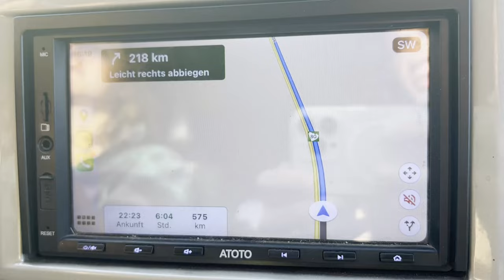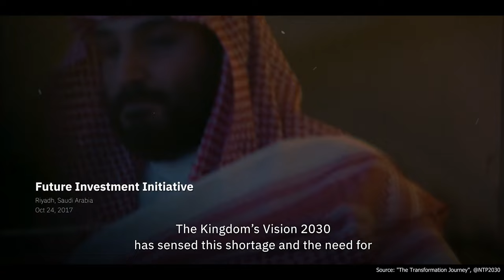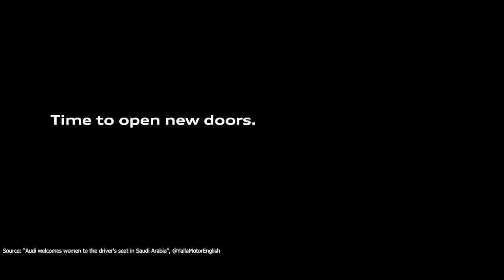Entering Saudi Arabia with our own Car | Exploring AlUla, Hegra & Maraya with our 4x4 Pajero Camper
Our journey through Saudi first brings us to AlUla - a place that will soon be the tourist centre of Saudi Arabia! Until now it’s more of an insider tip… We visit the largest mirrored building on earth: the majestic Maraya concert hall! We stroll through AlUlas Old Town and watch the sunset over the tombs of Hegra.

Saudi fascinates us from the first moment, we overland this country and at first hand witness the major shifts that are happening at the moment. Within a few years women are allowed to take their drivers licence test, first international artists play concerts and travellers from (almost) all over the world are welcomed to visit Saudi.

Everything is opening, but we also feel how not being veiled as a woman and driving a car is still a little strange and exotic.

We hope that we could give you some nice insights into our journey! We made this little video for friends and family, travel lovers and maybe just for ourselves in a few years to remember our journey through moving images.

See you soon, Millo & Nouki :)

Border Entry Fees:

135€ eVisa Saudi Arabia 90 Days within one year!
100€ car insurance 3 months

Diesel price (2023, State regulated)
~0,77 SAR/l = ~0,19€/l
Timeline:

00:00 Saudi is Opening Up!
00:30 Minoukis
00:47 Border Jordan - Saudi Arabia
01:45 The Region of AlUla
02:14 Maraya Concert Hall
03:15 Luxury Travel & Destination
04:02 Oasis & Clayhouses of AlUla
04:22 Tourism in Saudi Arabia & Vision 2030
05:15 Women are allowed to take their drivers license test
06:10 First tourist visas, international concerts & first tax
06:30 How it feels to travel Saudi (as a women)
07:14 World Heritage Site Hegra (Mada'in Salih)
08:16 Tomb of Liyahan, son of Kuza
08:40 The Journey continues!
09:40 Preview: Vulcanic Region Harrat Khaybar

This video was filmed in mid January 2023.